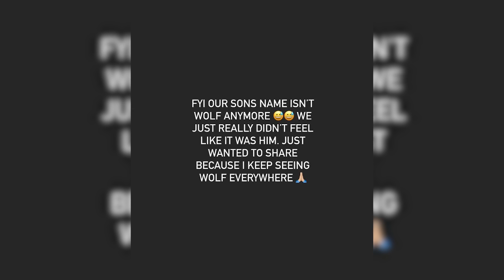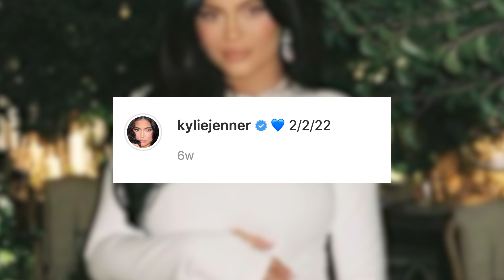Kylie Jenner Reveals Why She CHANGED Son’s Name!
Kylie Jenner just revealed that her son’s name is no longer Wolf, leading fans to guess just what exactly Ky decided to name her newest addition.